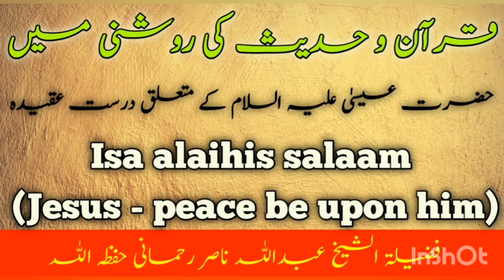Jesus (pbuh) | Isa alaihis salam ke mutalliq durust aqeeda | Shaikh Abdullah Nasir Rahmani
قرآن و حدیث کی روشنی میں حضرت عیسیٰ علیہ السلام کے متعلق درست عقیدہ

فضیلۃ الشیخ عبداللہ ناصر رحمانی حفظہ اللہ

Correct belief about Jesus (peace be upon him) in the light of Quran and Hadith

By

Fazeelat al-Sheikh Abdullah Nasir Rahmani Hafidhaullah

Courtesy: The above titled video uploaded based on the permission from the original video uploader of videos of Shaikh Abdullah Nasir Rahmani Hafidhaullah